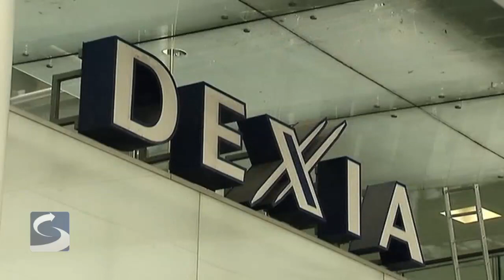Portfolio: The Greek Referendum - The End Begins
Vice President of Analysis Peter Zeihan describes how the European agreement on "upgrading" their bailout fund has worsened their financial position and how the Greek government's referendum could end the eurozone.